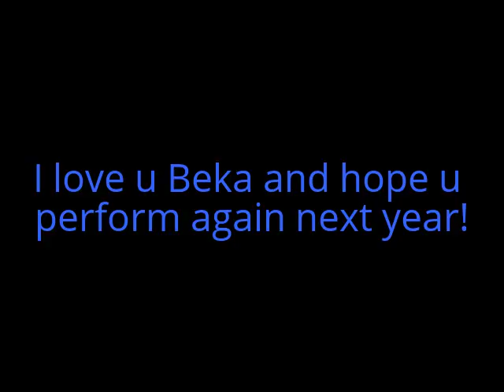Riverside Senior High Hold Me By: Jamie Grace (Cover by. Beka Maurer)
This girl from the camp I was at this week is one of my friends. So I recorded her sing this at this year Talent show! Go Beka!